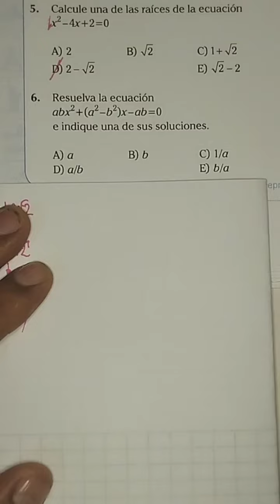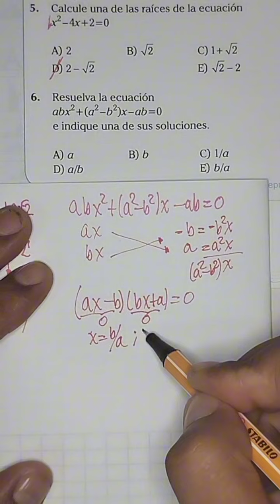Álgebra. unmsm mateleccar cepunt educación matemáticas unt uni admisión unc unfv